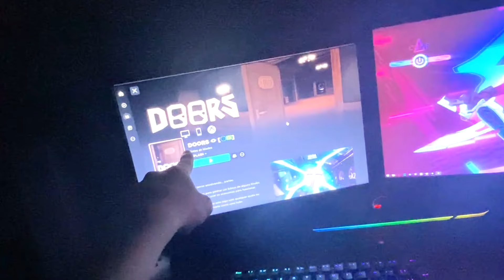TENTANDO ZERAR DOORS (infartei??) 😱😱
𝗜𝗻𝘀𝗰𝗿𝗲𝘃𝗮- 𝗲 𝗽𝗮𝗿𝗮 𝗻𝗮̃𝗼 𝗽𝗲𝗿𝗱𝗲𝗿 𝗼𝘀 𝗽𝗿𝗼𝘅𝗶𝗺𝗼𝘀 𝘃𝗶𝗱𝗲𝗼𝘀 💙